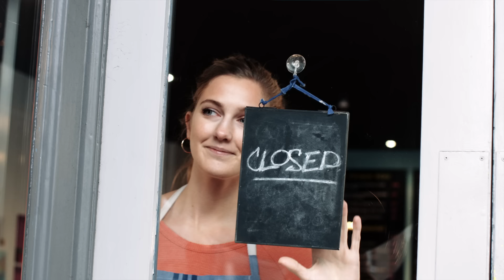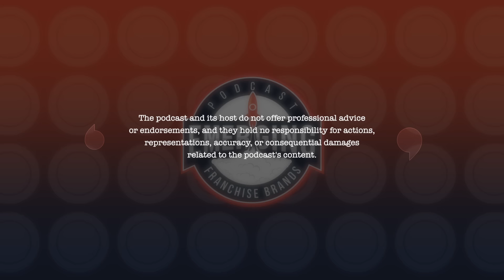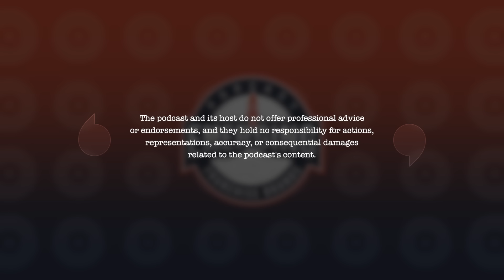American Franchise Academy: Aicha Bascaro on Supporting Franchisees | S2E76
In this episode of the Emerging Franchise Brands podcast, host Frank Fiume sits down with Aicha Bascaro, founder of the American Franchise Academy. Aicha shares her incredible journey from a young entrepreneur to a leader in the franchise industry with 37 years of experience, including roles at Domino's, Popeyes, and Olive Garden. They discuss how the American Franchise Academy supports franchisees in scaling their businesses, the importance of business acumen for franchise success, and the challenges and strategies of international franchise expansion.

Episode Shot and Edited at BlueBox Studios Tampa